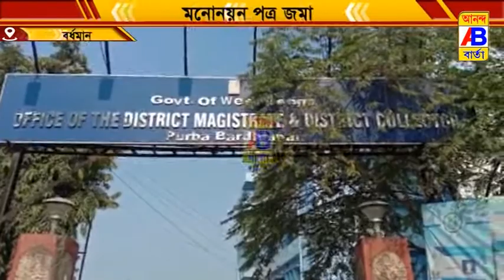বর্ধমান ও গুসকরার বামফ্রন্ট প্রার্থীরা কোন রকম স্লোগান না দিয়ে নমিনেশন জমা দিল জেলাশাসক দপ্তরে